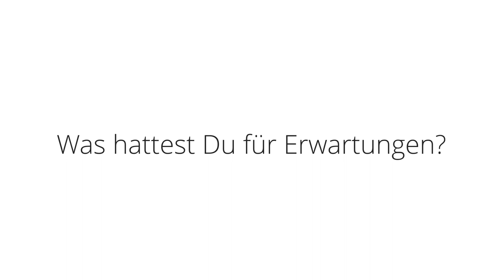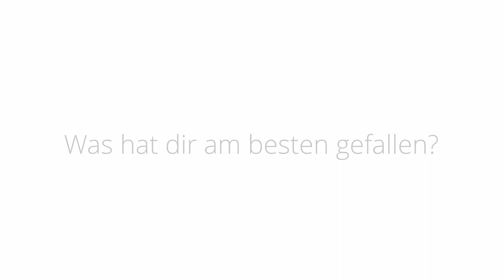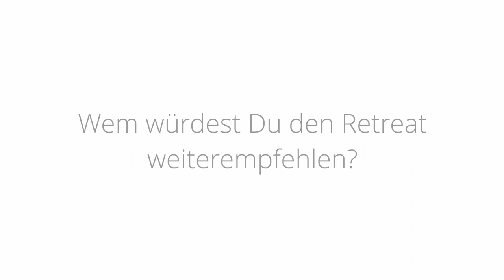WINTER RETREAT 2018 | Einblicke Midhat